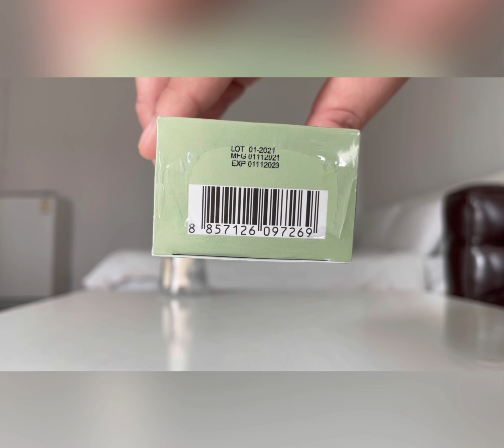UNBOX ยาสีฟันสมุนไพร "ลาบิโอ้" ตั้งแต่เปิดกล่องจนใช้จริง เนื้อครีม ขาวเนียน น่าใช้~ | LabioThailand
Unbox ยาสีฟันสมุนไพรลาบิโอ้ แบบละเอียดยิบ ตั้งแต่เปิดตัวกล่องไปจนถึงบีบใช้จริง พร้อมอธิบายรายละเอียดดีเทลต่างๆ

[ช่วงขายของ]
ที่สุดแห่งยาสีฟันสมุนไพร กับ "ยาสีฟันสมุนไพรลาบิโอ้" ผสานพลังสมุนไพร 12 ชนิด ช่วยให้ฟันขาวขึ้นเมื่อใช้เป็นประจำอย่างต่อเนื่อง ขจัดคราบหินปูน ชา กาแฟ ดับกลิ่นปาก ลมหายใจหอมสดชื่น แถมมีฟลูออไรด์ ป้องกันฟันผุ ไม่มีสาร SLS/SLES ไม่เผ็ด ไม่แสบปาก ไม่ชาลิ้น ใช้ได้ทุกเพศ ทุกวัย
(คุณแม่ตั้งครรภ์สามารถใช้ได้)
เลขที่จดแจ้ง: 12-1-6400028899

ค้นหา "Labio" บนช่องทางจำหน่ายออนไลน์ทุกแพลตฟอร์ม
Shopee: Labio
Lazada: Labio
Konvy: Labio